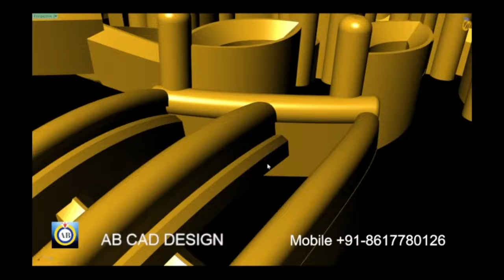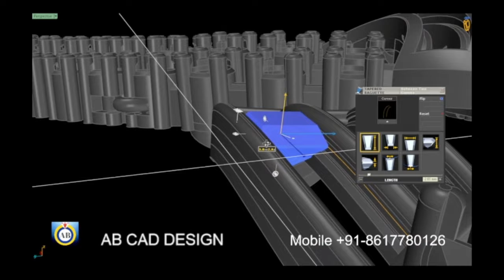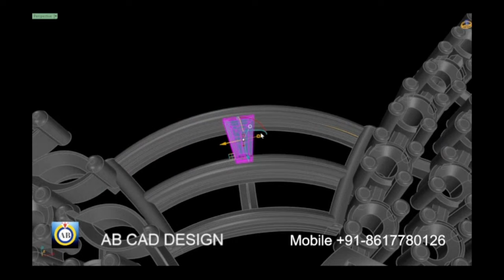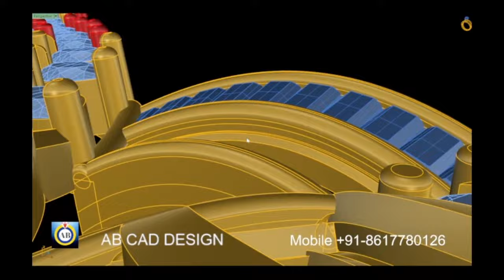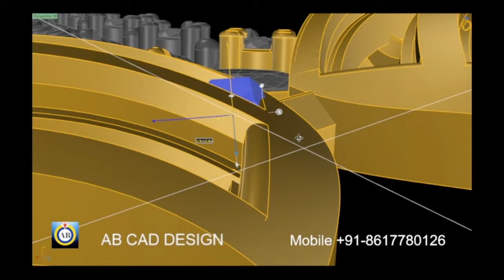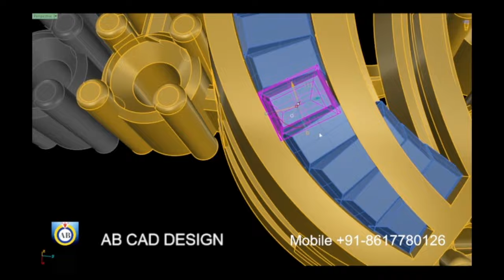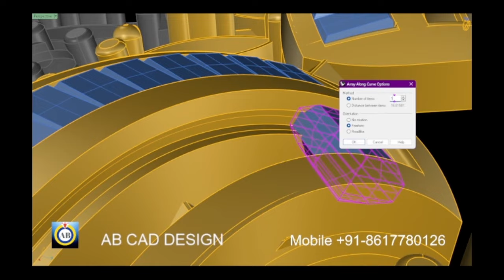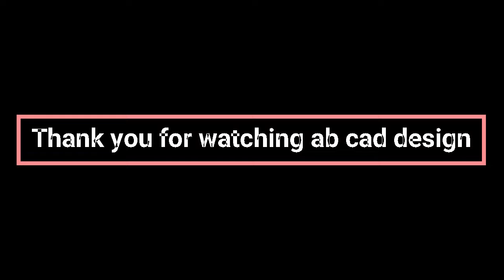Baguette Builder and Baguette Setting. necklace, matrix, computer-aided design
welcome your channel ab cad design, rhino/matrix classroom, this video made for educational purpose combination by rhino5/matrix9, you can watch this video free and learn rhino/matrix tutorial basic and advance, i want to make this channel even better than the dictionary, this requires your love, i know i will definitely get your love, i promise i will do my best to bring you the video you want. thank you for watching ab cad design.if you fund this video helpful, help me to spread the word by liking or commenting below. it helps me to reach more people and allow me to create more videos. you can help me to improve and grow the channel donating a tip all the donations are greatly appreciated. the fund will go to improve the channel video quality and my time to create videos to share. with you all the time. keep watching ab cad design.